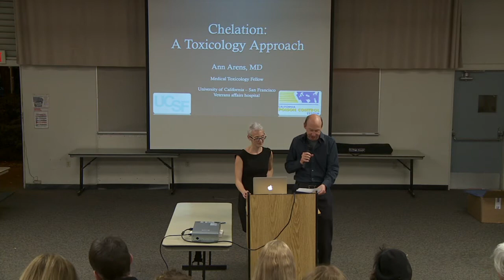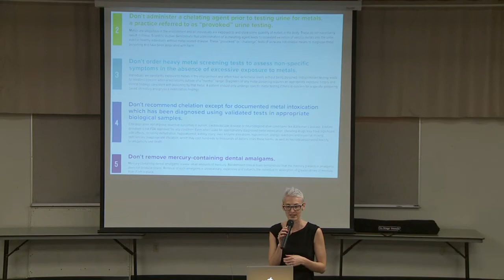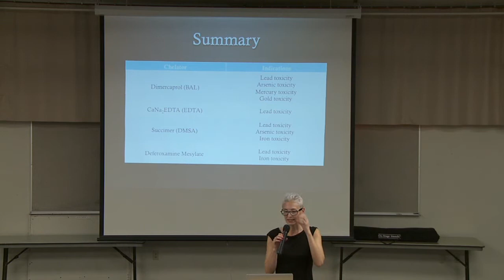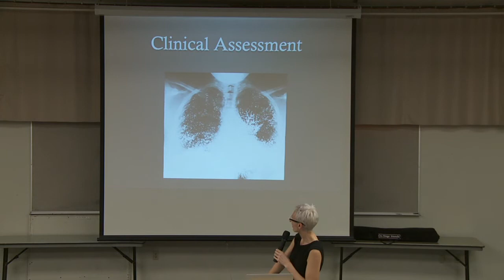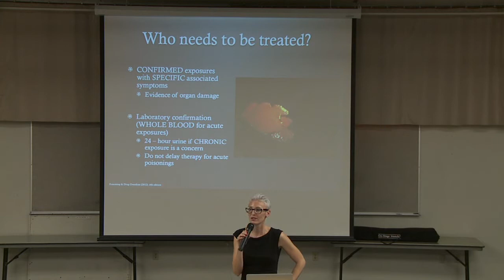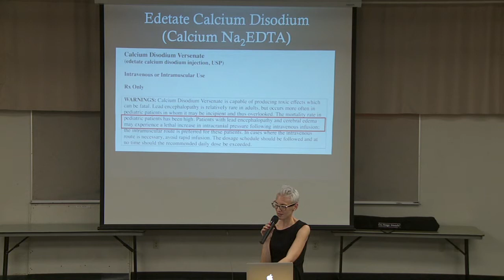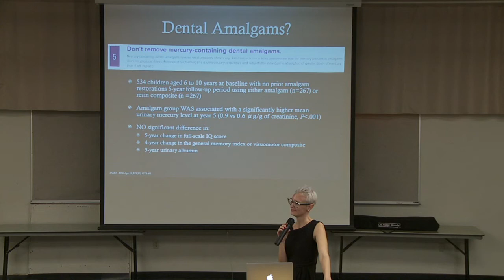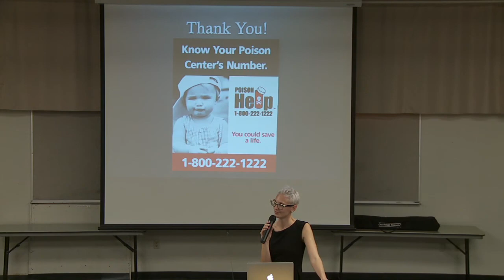Toxins and Toxicology - Ann Arens (May 2015)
“Toxins and Toxicology” - a presentation by Ann Arens, MD on May 21, 2015.
We live in a polluted world. Toxic chemicals are added to our food, our household products, and body care products. There also are adverse health effects from electronic devices such as cell phones and cordless phones. Each year, approximately 2,000 new chemicals are registered for use in everyday items including: food, personal care products, prescription drugs, household cleaners, and lawn care products.

Annie is Board Certified in Emergency Medicine, and is a Medical Toxicology Fellow at the University of California - San Francisco. She completed her Medical School training at the University of Minnesota - Twin Cities School of Medicine and her Emergency Medicine training at Denver Health Residency in Emergency Medicine. Her research interests include drugs of abuse surveillance and the treatment of severe alcohol withdrawal.